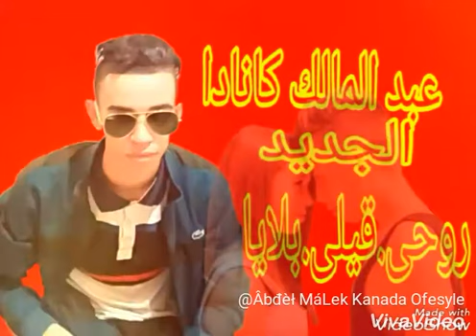روحى قيلى بلايا عبد المالك كانادا a.malek canada (0540 rohi 9ili blaya)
rai khlwi
الستوديو= المايسترو حسين
كلمات + تلحين = حسين
الجديد و صحا عيدكم